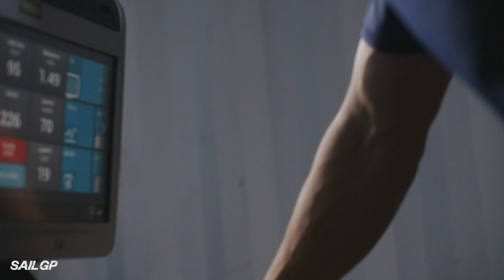Meet Richard Mason | Mr. Congeniality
Ahead of Cowes SailGP, get to know the home team's Richard Mason.